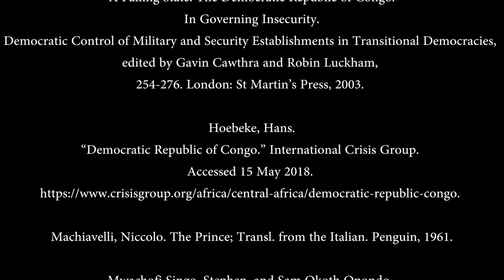Tracing Violance in Congo - The role of military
( THE VIDEOS AND PICTURES ARE TAKEN FROM : Richard MOOSE'S CONGO PROJECT. ) Bellow all the material that has been used.

The voice over in this project is a research conducted by us and this project is meant to be used for a university elective course.

Graphics at the beginning was made by us.
Bibliography

Arendt, Hannah. On Violence. Houghton Mifflin Harcourt, 1970.

Baaz, Maria Eriksson, and Maria Stern. "Making Sense of Violence: Voices of Soldiers in the Congo (DRC)." The Journal of Modern African Studies 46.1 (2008): 57-86.

———. "Why do soldiers rape? Masculinity, Violence, and Sexuality in the Armed Forces in the Congo (DRC)." International Studies Quarterly 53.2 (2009): 495-518.

Bernstein, Richard J. "Hannah Arendt's Reflections on Violence and Power." Iris. Vol. 3. No. 5. Firenze University Press, 2011.

Kibasomba, Roger. “A Failing State: The Democratic Republic of Congo.” In Governing Insecurity. Democratic Control of Military and Security Establishments in Transitional Democracies, edited by Gavin Cawthra and Robin Luckham, 254-276. London: St Martin’s Press, 2003.
Hoebeke, Hans.“Democratic Republic of Congo.” International Crisis Group. Accessed 15 May 2018.

Machiavelli, Niccolo. The Prince; Transl. from the Italian. Penguin, 1961.

Mwachofi Singo, Stephen, and Sam Okoth Opondo. “Ambiguity of the Soil, Ambiguity of Belonging: Grievance, Resource Avarice, and Conflict in Eastern Democratic Republic of Congo.” The Roots of Ethnic Conflict in Africa, edited by Wanjala S. Nasongo’s, 75-92. Palgrave Macmillan, 2015.

“Why states fail and how to rebuild them: Fixing fragile nations: lessons from Afghanistan and South Sudan.” The Economist, January 7th, 2017.

Discography

B Freequency. “B-Live: Mel Nyoko 'Crisis in the Congo' @ Poetry Meets Art.” YouTube video, 4:05. Posted October 2013.

Frieze. “Richard Mosse: The Impossible Image.” Last modified 28 May, 2013.

Moose, Richard. “In Conversation.” Accessed 15 May, 2018. Video 16:41.

Moose, Richard. “The Enclave.” Accessed 15 May, 2018.

Oxala’. Organic African Music. Realness Music, 10. Recorded 2017, compact disc.